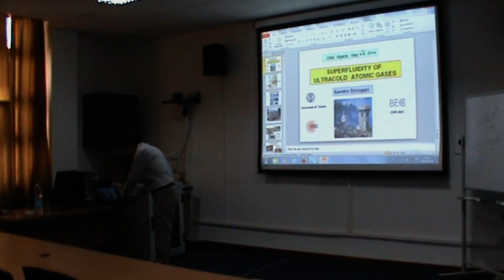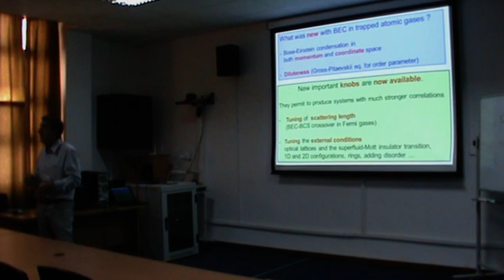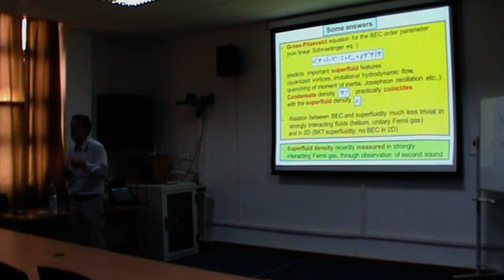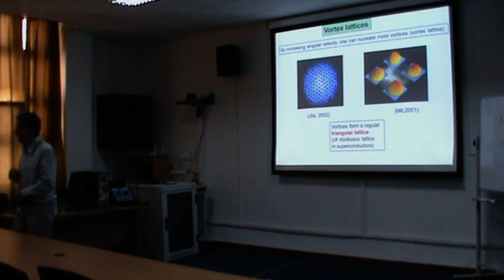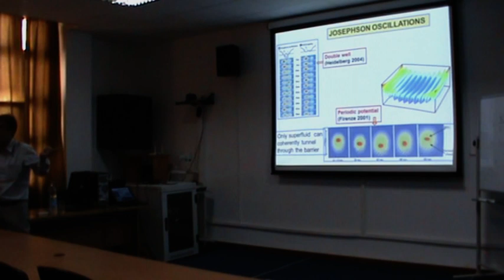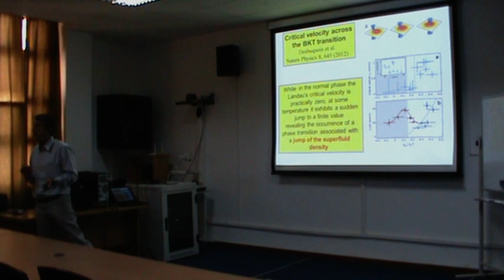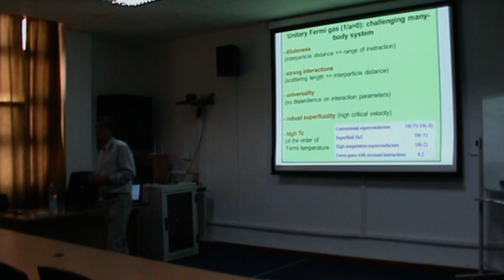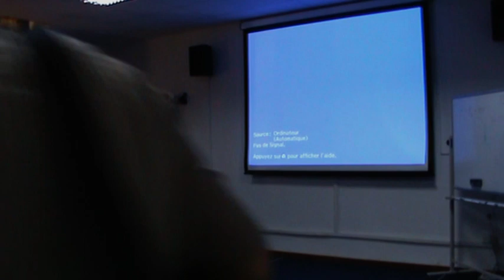stringari Superfluidity ultracold atomic gases v1 2p